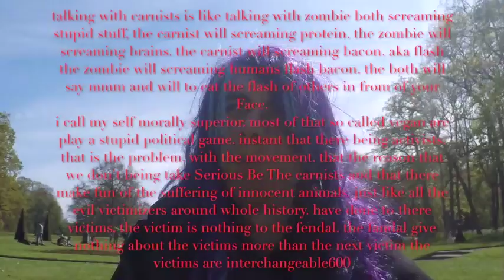vegan animal rights philosophy vlog fantasy Fair in Netherlands. [the mirror of the true Speaks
when is was on the elf  fantasy fair i also have make a vegan vegan animal rights philosophy vlog. there i talk about the
 homo hypocritea and  criticise  zomebie   the flesh eating consumers.
 and i compare them to Zombies of the Walking Dead.
in one funny Way
The mirror of the true